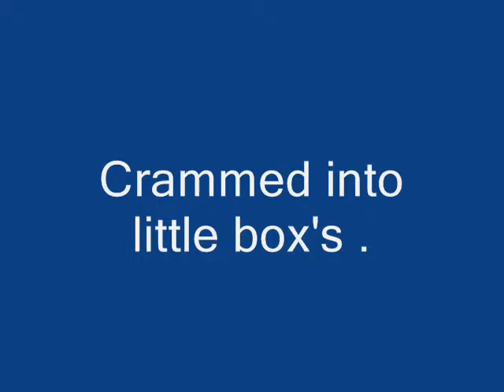5 6 2014 Sabino Canyon Re Zoning Pima County BOS Pt 2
Cramming families into tiny boxes 9-12 units per acre. This is such a small piece of the failing county board.